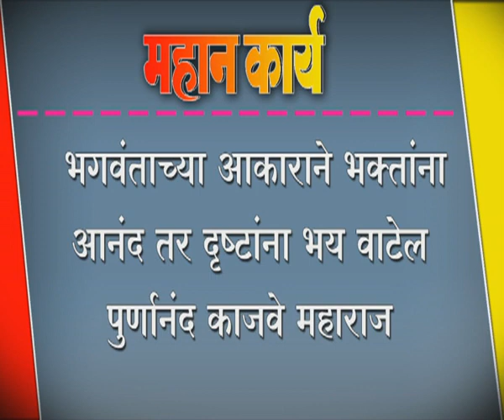भगवंताच्या आकाराने भक्तांना आनंद तर दृष्टांना भय वाटेल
भगवंताच्या आकाराने भक्तांना आनंद तर दृष्टांना भय वाटेल - पुर्णानंद काजवे महाराज